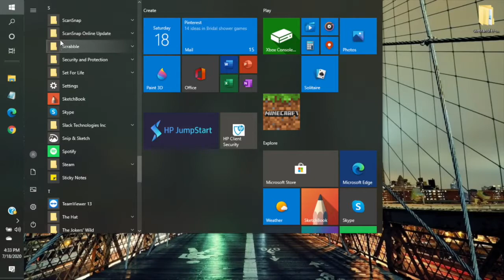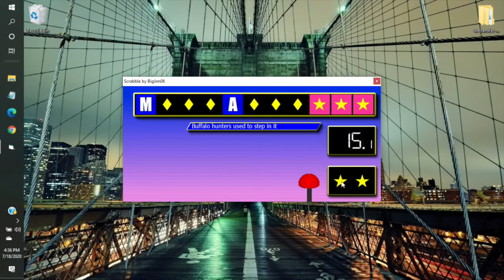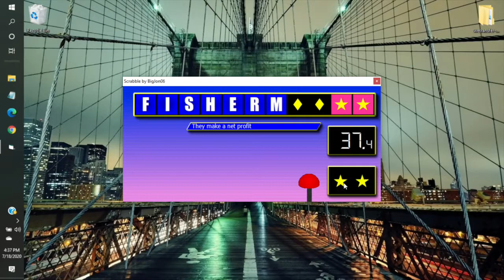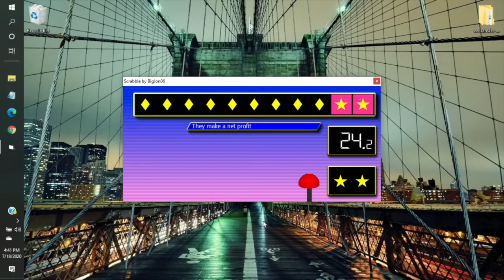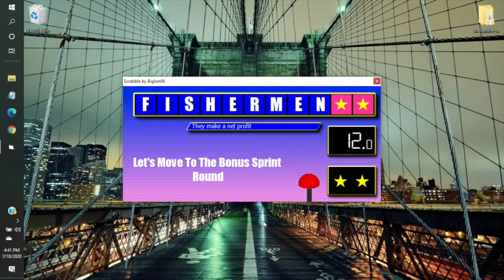Scrabble (PC) - Attempt 2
AubreyS attempts to make it back to the Bonus Sprint Round on Scrabble.